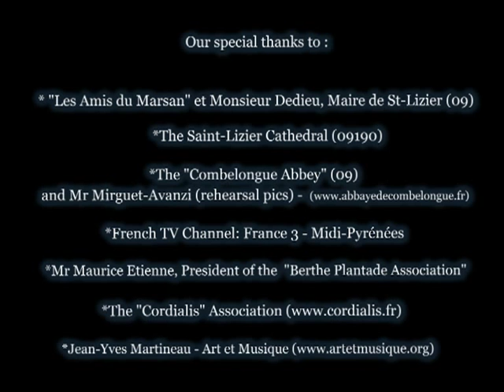Marie Cantagrill plays Bach Violin Concerto in A minor BWV 1041 with the Ariege String Orchestra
J.S BACH - Violin Concerto in A Minor BWV 1041 (samples) : Marie Cantagrill, soloist & conductor and the "Ariège String Orchestra" (Video - June 2011 - Concert at the St Lizier Cathedral (09) , rehearsal pics, TV interview pics. (ABP Musique Classique copyright - France - 2011))

French_
J.S BACH Concerto pour violon et orchestre en la mineur BWV 1041 (extraits) :  Marie Cantagrill, violon solo & direction et l' Orchestre à Cordes d'Ariège
(Video Juin 2011 - concert à la Cathédrale St-Lizier, répétitions, interview France 3 TV... (ABP Musique Classique copyright - France 2011))

To joign the brand New Facebook Page, click "Like" once on that

Pour rejoindre la toute nouvelle page de Fans Facebook et suivre l'actualité de Marie Cantagrill, cliquez "J'aime" en haut, après avoir cliqué sur ce lien